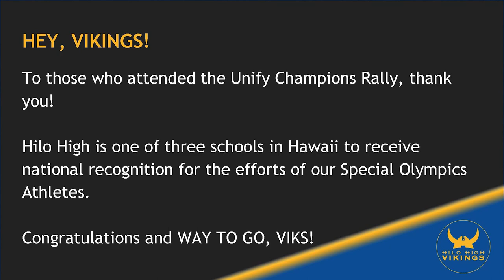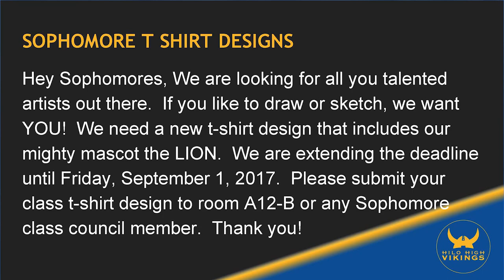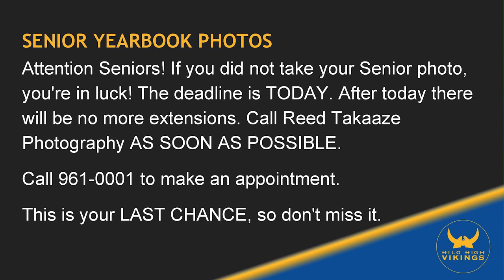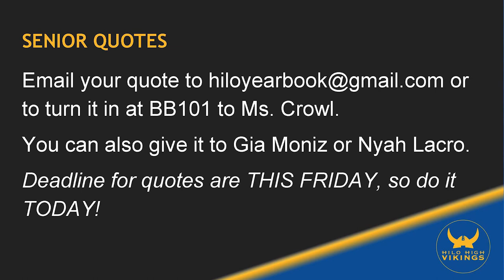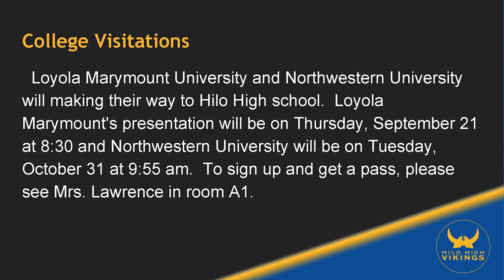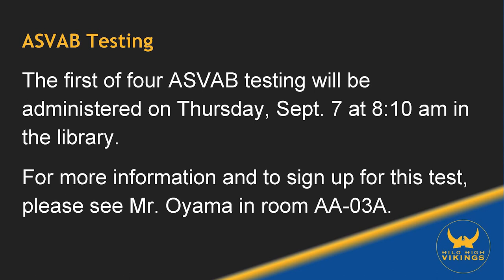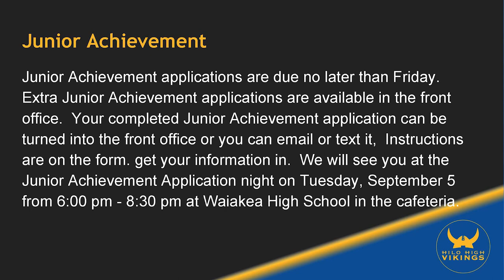08/30/2017 KVIKS Bulletin